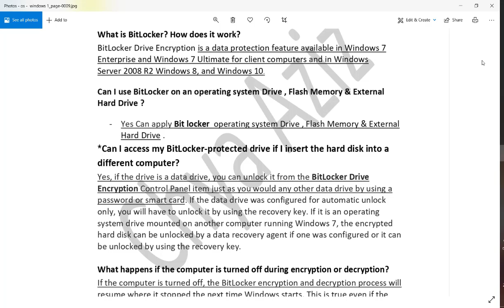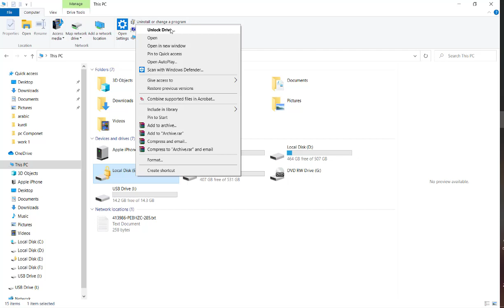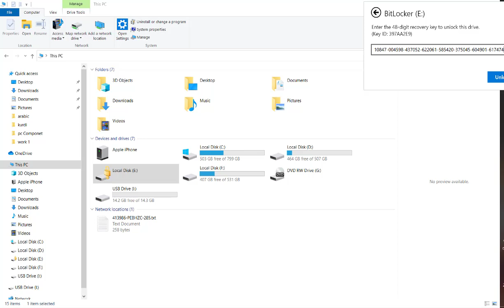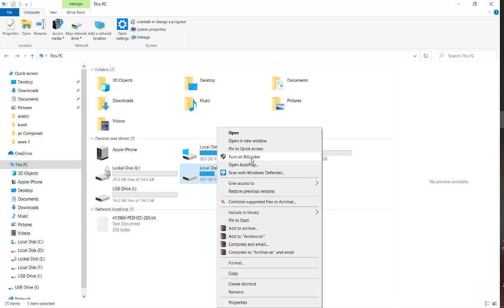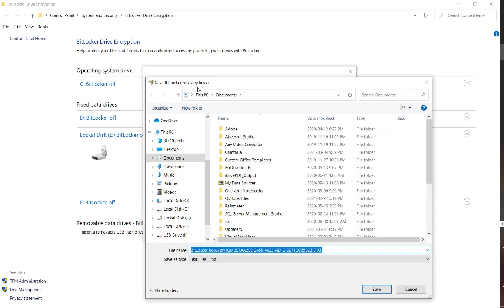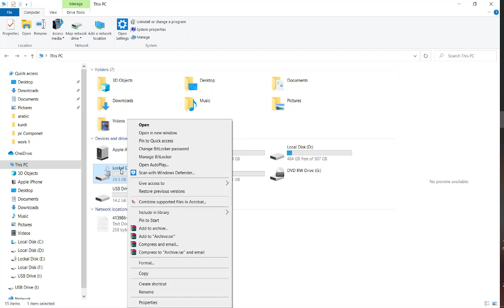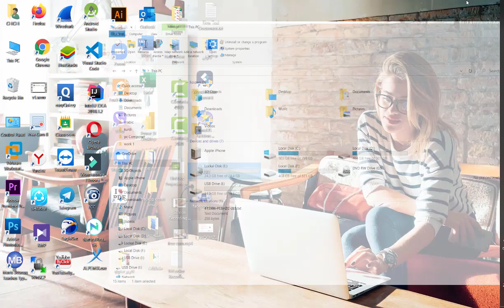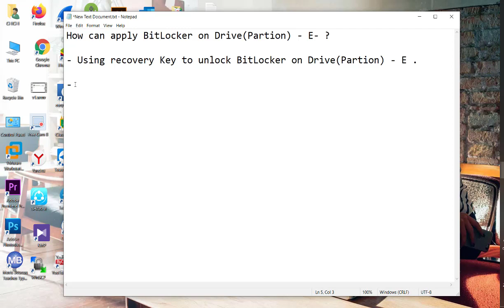BitLocker 2 Arabic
مرحلة الثالثة - Workstation
موضوع - BitLocker -2